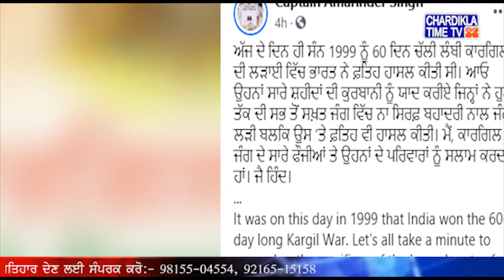Kargil vijay diwas: ਕਾਰਗਿਲ ਵਿਜੇ ਦਿਵਸ 'ਤੇ ਸ਼ਹੀਦਾ ਨੂੰ ਨਮਨ ਕਰਨ ਪਹੁੰਚੇ ਮੁੱਖ ਮੰਤਰੀ ਪੰਜਾਬ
22 years of kargil war, Captain Amarinder Singh remember the sacrifices of martyrs

ਕਾਰਗਿਲ ਯੁੱਧ ਵਿਚ ਸੈਨਿਕਾਂ ਵੱਲੋਂ ਦਿੱਤੀਆਂ ਕੁਰਬਾਨੀਆਂ ਨੂੰ ਯਾਦ ਕਰਨ ਲਈ ਹਰ ਸਾਲ 26 ਜੁਲਾਈ ਨੂੰ ਕਾਰਗਿਲ ਵਿਜੇ ਦਿਵਸ ਵਜੋਂ ਮਨਾਇਆ ਜਾਂਦਾ ਹੈ। ਇਸ ਦਿਨ ਭਾਰਤੀ ਫੌਜ ਨੇ ਕਾਰਗਿਲ ਵਿਚਲੀਆਂ ਸਾਰੀਆਂ ਭਾਰਤੀ ਚੌਕੀਆਂ 'ਤੇ ਕਬਜ਼ਾ ਕਰ ਲਿਆ ਸੀ ਜਿਨ੍ਹਾਂ' ਤੇ ਪਾਕਿਸਤਾਨ ਦੀ ਸੈਨਾ ਨੇ ਕਬਜ਼ਾ ਕੀਤਾ ਸੀ।

ਮੰਨਿਆ ਜਾਂਦਾ ਹੈ ਕਿ ਇਸ ਸੰਘਰਸ਼ ਦੀ ਸ਼ੁਰੂਆਤ ਉਸ ਸਮੇਂ ਦੇ ਪਾਕਿਸਤਾਨ ਦੇ ਸੈਨਾ ਮੁਖੀ ਜਨਰਲ ਪਰਵੇਜ਼ ਮੁਸ਼ੱਰਫ ਨੇ ਉਸ ਸਮੇਂ ਦੇ ਪਾਕਿਸਤਾਨ ਦੇ ਪ੍ਰਧਾਨ ਮੰਤਰੀ ਨਵਾਜ਼ ਸ਼ਰੀਫ ਦੀ ਜਾਣਕਾਰੀ ਤੋਂ ਬਿਨਾਂ ਕੀਤੀ ਸੀ।

ਯੁੱਧ ਜੰਮੂ-ਕਸ਼ਮੀਰ ਦੇ ਕਾਰਗਿਲ ਜ਼ਿਲ੍ਹੇ ਵਿੱਚ ਮਈ ਤੋਂ ਜੁਲਾਈ 1999 ਦਰਮਿਆਨ ਹੋਇਆ ਸੀ ਅਤੇ 1999 ਵਿਚ ਇਸ ਦਿਨ ਭਾਰਤ ਨੇ ਕਾਰਗਿਲ ਯੁੱਧ ਜਿੱਤਿਆ ਜੋ ਕਿ 60 ਦਿਨਾਂ ਤੱਕ ਚੱਲਿਆ।

ਹਰ ਸਾਲ 26 ਜੁਲਾਈ ਨੂੰ ਕਾਰਗਿਲ ਵਿਜੇ ਦਿਵਸ ਮਨਾਇਆ ਜਾਂਦਾ ਹੈ ਅਤੇ ਇਸੇ ਦਰਮਿਆਨ ਕਾਰਗਿਲ ਦੇ ਸ਼ਹੀਦਾਂ ਨੂੰ ਮੁੱਖ ਮੰਤਰੀ ਕੈਪਟਨ ਅਮਰਿੰਦਰ ਸਿੰਘ ਵਲੋਂ ਸ਼ਰਧਾਂਜਲੀ ਭੇਂਟ ਕੀਤੀ ਗਈ।

ਕਾਰਗਲਿ ਵਿਜੇ ਦਿਵਸ ਦੇ ਪ੍ਰੋਗਰਾਮ 'ਚ ਮੁੱਖ ਮੰਤਰੀ ਨੇ ਆਪਣੀ ਹਾਜ਼ਰੀ ਦੇਕੇ ਸ਼ਹੀਦਾਂ ਨੂੰ ਨਮਨ ਕੀਤਾ। ਨਾਲ ਹੀ ਮੁੱਖ ਮੰਤਰੀ ਕੈਪਟਨ ਅਮਰਿੰਦਰ ਸਿੰਘ ਵਲੋਂ ਕਾਰਗਿਲ ਦੇ ਸ਼ਹੀਦਾਂ ਨੂੰ ਯਾਦ ਕਰਦੇ ਹੋਏ ਆਪਣੇ ਫੇਸਬੁੱਕ ਪੇਜ 'ਤੇ ਇਕ ਤਸਵੀਰ ਸਾਂਝੀ ਕਰਦਿਆ ਉਨ੍ਹਾਂ ਲਿਿਖਆ --